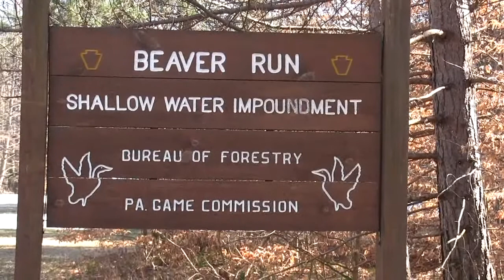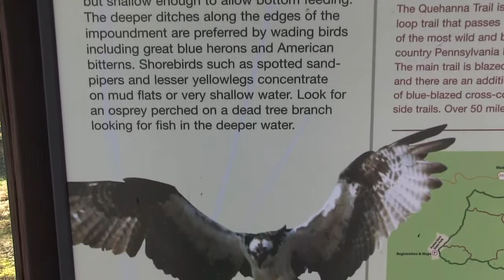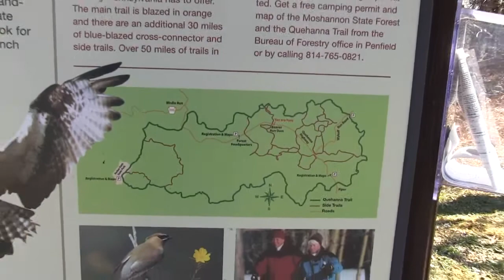Wild Geese Quehanna 27 Feb 2018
Wild Geese in the Quehanna Wild Area, PA.